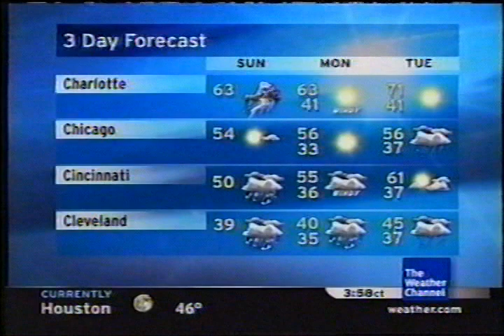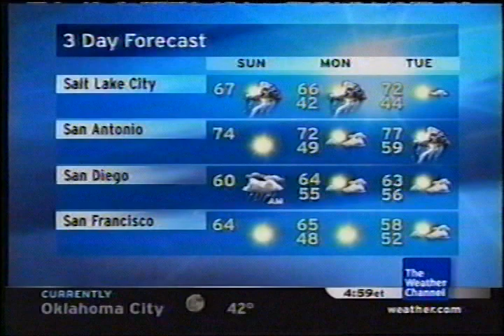TWC Local on the 8s from April 2007 #25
Another LOT8s from April 2007 overnight

Title is The High Road